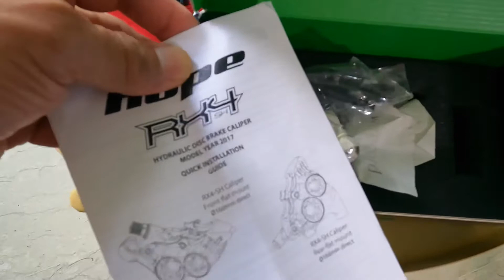MADONE ALWAYS SOMETHING TO UP GRADE HOPE RX4 BRAKE CALIPER